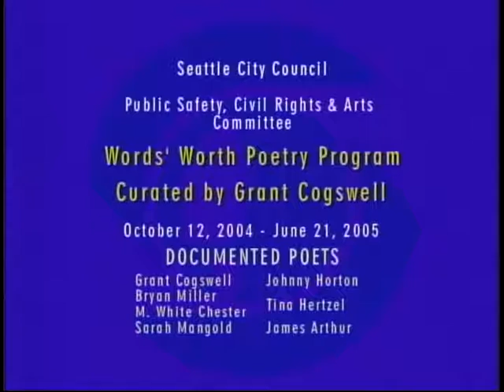Words' Worth Poetry Program - Curated by Grant Cogswell, 2004-2005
Color with sound.  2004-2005 collection of the Words' Worth Poetry Program readings. Poetry read at  Seattle City Council Public Safety, Civil Rights and Arts Committee meetings from October 12, 2004 - June 21, 2005. Poets include Grant Cogswell, Bryan Miller, M. White Chester, Sarah Mangold, Johnny Horton, Tina Hertzel, and James Arthur. Produced by Seattle Channel.

Copies of the poems, curated by Grant Cogswell, can be found through SMA's Archive-It

Item 5752, Nick Licata Moving Image Collection, Record Series 4650-12, Seattle Municipal Archives

"Upon his election to the City Council in 1998, Nick Licata instituted poetry readings before his City Council committee meetings, believing that 'the personal insight of poetry has the power to enlighten the routine of government.' Thus began the Words’ Worth Poetry Series, where rotating guest curators select local poets to read an original piece to kick off a City Council meeting once a month at City Hall. (The full list of past curators and readers, along with their archived poems, can be found on the Words’ Worth website) Furthering his mission to 'elevate the City of Seattle’s appreciation of the arts,' Licata also founded the bi-monthly Film Forum series celebrating local filmmakers and the Seattle Composer webpage featuring original music authored by local artists."

Nelson, Sierra. "Last Lines: A Collaborative Poem Celebrating City Councilmember Nick Licata’s Words’ Worth Poetry Series (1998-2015), Dec 9th, 2PM, Seattle City Hall." Songs for Squid (November 20, 2015).